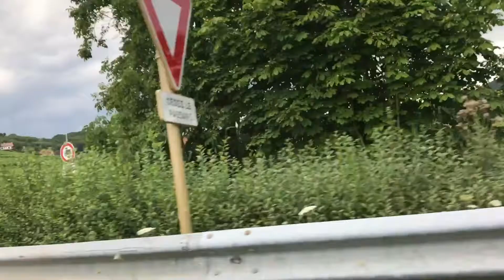Le Euro Way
We spent a few weeks across the pond and had quite an adventure! We travelled by air, sea, train, and trail. We cruised down canals, sipped fine wines from Alsace, swam in glacial lakes, and drank dunkel beer at the Hoffbrau House. There was wildlife of the natural and man-kind. Such an awesome journey! Hope you enjoy.